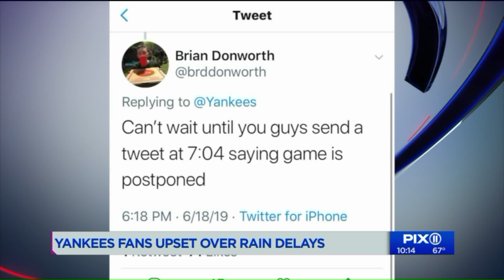Rain delay rules have some fans calling foul at Yankee Stadium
Fans had to wait more than an hour for a rain delay at Yankee Stadium Tuesday as the Yanks took on Tampa Bay. But they were actually lucky because games have been canceled because of weather this wet spring, much to the annoyance of fans who made the trek to the stadium before the game was called.